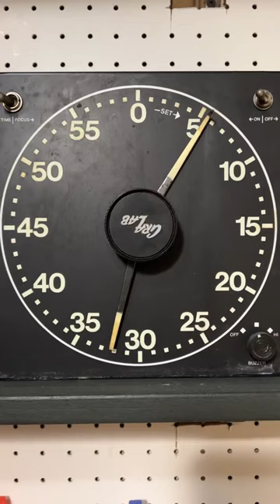Developing 35mm Film in my Dad's Darkroom! (yes he really had a darkroom in the basement!)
If you saw me pull a roll of film from my Pentax K1000 - then you're finally ready for the results! Here's the roll that was lingering in my camera for who knows how long. Hope you enjoy watching the process ASMR style! And yes - if you're wondering - my Dad build a darkroom in our basement when I was about 13 years old. It's where my love of art began!